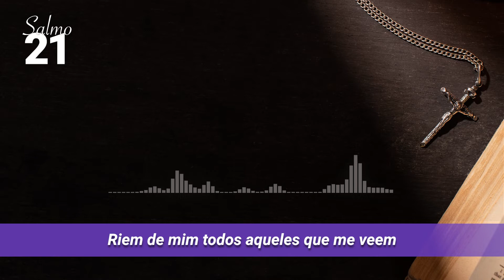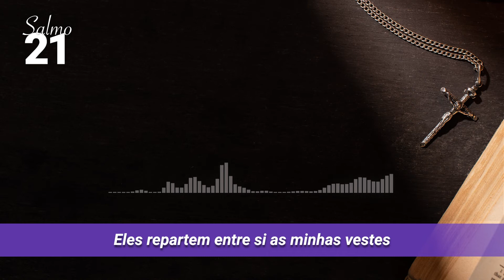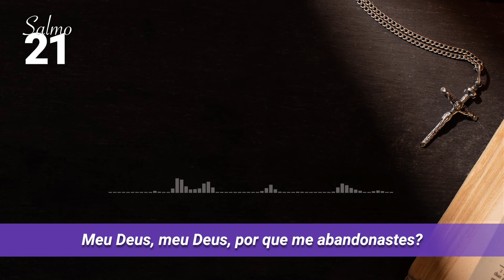PLAYBACK Salmo 21 - Meu Deus, meu Deus, por que me abandonastes? - Domingo de Ramos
Versão instrumental (Playback) para a sugestão de melodia do Salmo 21 - Domingo de Ramos

Produzido em @DmaHomestudio